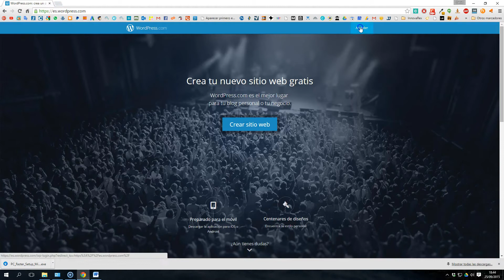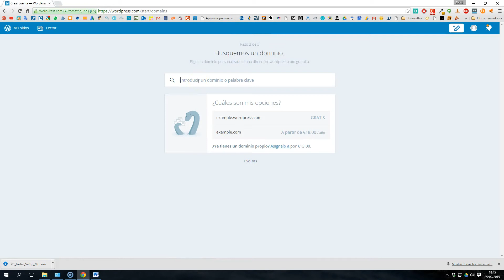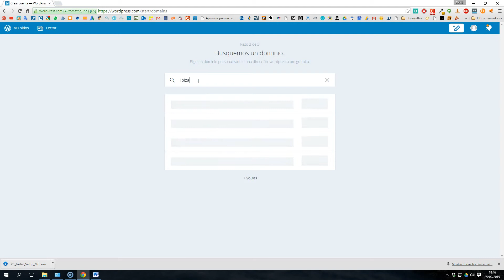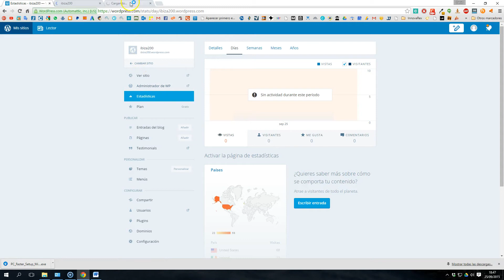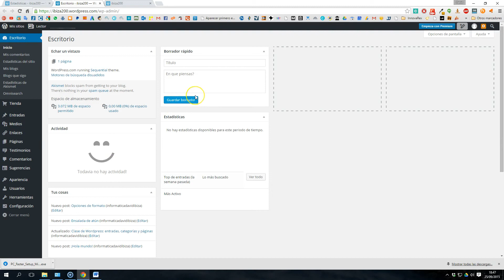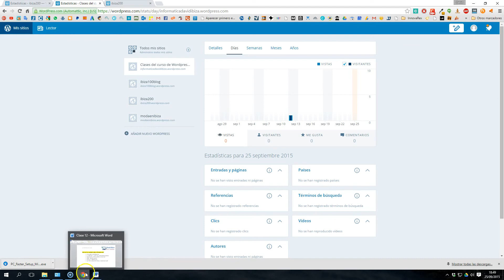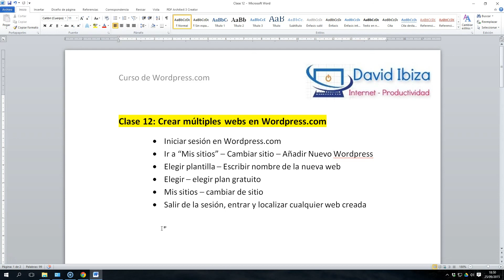Curso de Wordpress.com - Clase 12 - Crear Múltiples Webs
Aquí te explico cómo crear tu web en WordPress: comprar el hosting, el dominio SSL e instalar WordPress paso a paso

Si necesitas un hosting para tu blog o tu web, aprovecha esta oferta ahora 20% Hosting + Dominio SSL Gratis Raiola Networks

Clase 12: Crear múltiples webs en Wordpress.com

• Iniciar sesión en Wordpress.com
• Ir a “Mis sitios” – Cambiar sitio – Añadir Nuevo Wordpress
• Elegir plantilla – Escribir nombre de la nueva web
• Elegir – elegir plan gratuito
• Mis sitios – cambiar de sitio
• Salir de la sesión, entrar y localizar cualquier web creada

No te pierdas ningún vídeo de mi curso gratis de wordpress.com

No te olvides de visitar mi blog y de

David